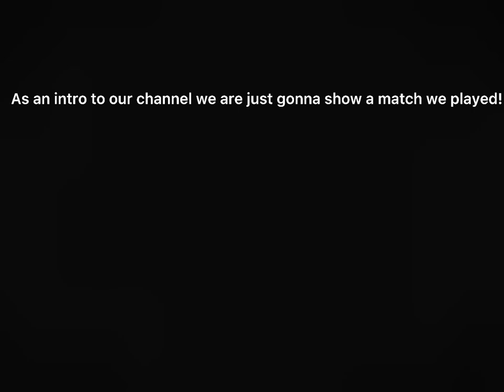雄 Identity v | Painter [Edgar Valden] Kite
Hello everyone! Welcome the new Identity v team, 雄!

We are currently still looking for active members to play with so if your interested please let us know in our discord server coming very soon! The link will be in the next video.

-雄 Identity V